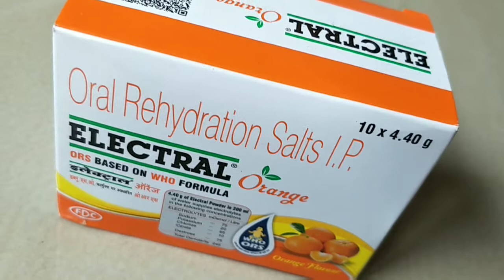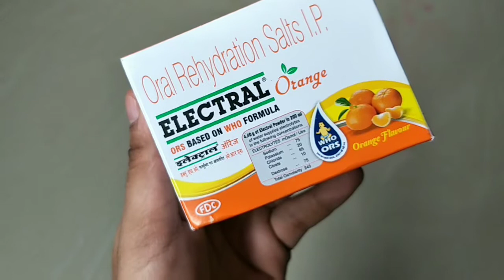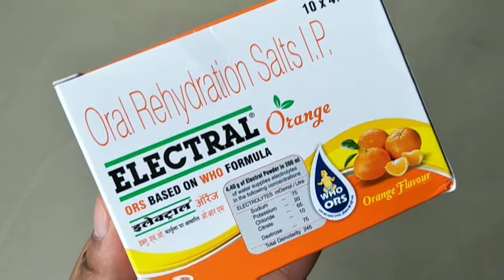Oral dehydration salts powder review || Ors powder review || electral powder review || Ashish Kumar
Aaj hum batane ja rahe oral dehydration salts electral powder complete review in Hindi.

1. Titan Watches

2. Titan Mens Wrist Watches

3. Titan Ladies Watch